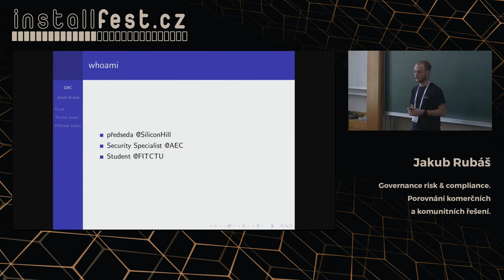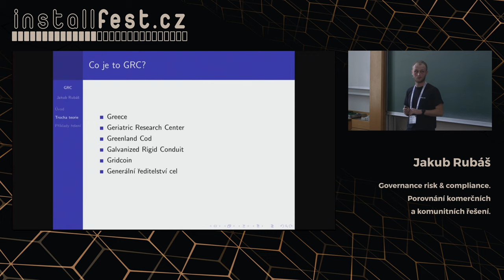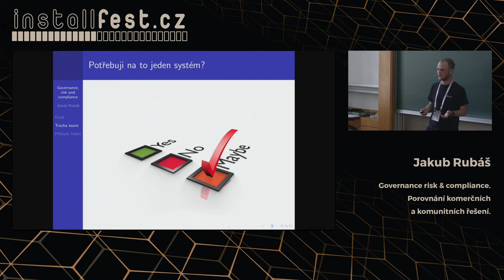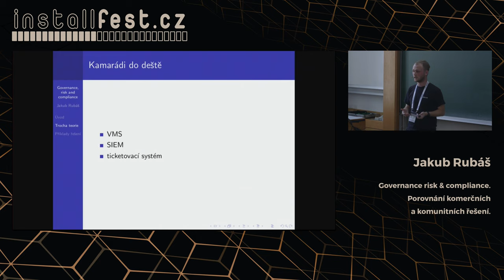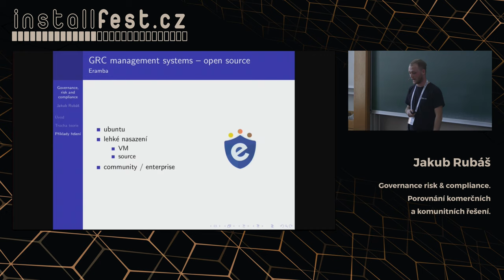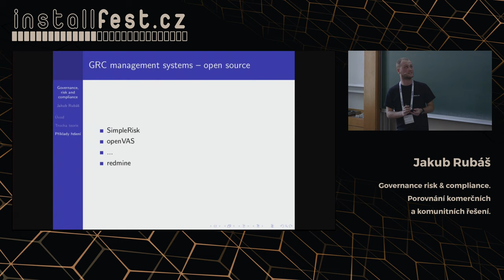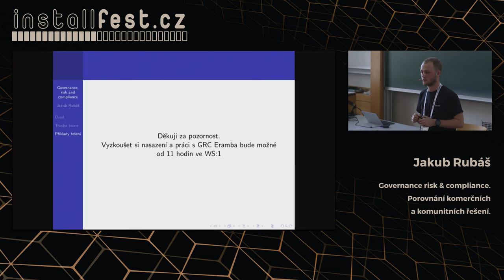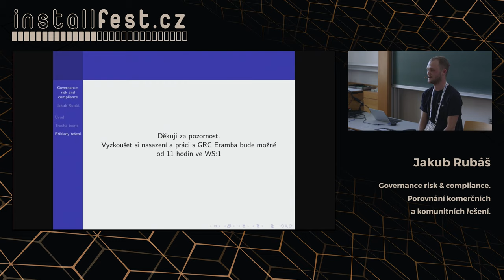Governance risk & compliance. Porovnání komerčních a komunitních řešení. (Jakub Rubáš)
Abstrakt:
V přednášce se pokusím vysvětlit, co všechno se skrývá pod ne moc přitažlivou zkratkou GRC a představit rozdíly mezi řešením komunitními a komerčními. Některá řešení si pak bude možné "osahat" na workshopu.